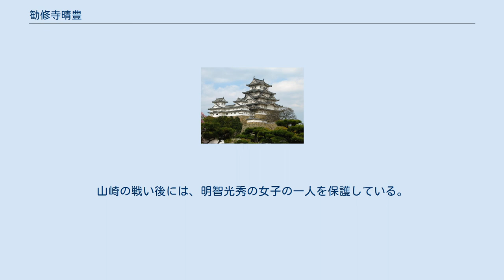勧修寺晴豊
勧修寺 晴豊（かじゅうじ はるとよ / はれとよ）は、安土桃山時代の公家（公卿）。
姓は「かんじゅじ」とも。
 堂上家の勧修寺家（名家、藤原北家高藤流甘露寺支流）の14代当主。
牌所である近江・高島の幡岳寺の戒名は「清雲院殿義同三司孤月西円大居士」 13代当主・権大納言勧修寺晴秀（晴右）の子。
父と同じく室町幕府第12代将軍・足利義晴からの偏諱を受ける。
母は、粟屋元子（右京亮・粟屋元隆の女子）。
子に勧修寺光豊・甘露寺経遠・伊達行源・坊城俊昌・阿部致康・鳳林承章・佐久間安政室が、また兄弟姉妹には万里小路充房（万里小路輔房の養子）・日蓮宗立本寺住持の日袖・正親町三条公仲室、そして誠仁親王妃で後陽成天皇国母となった勧修寺晴子（新上東門院）などがいる。
 極位極官は従一位権大納言、准大臣宣下を被り、薨去後に贈内大臣。
 武家伝奏を務め、織田信長や豊臣秀吉等と交流があった。
石山合戦の際には勅使として信長と本願寺の講和を斡旋した。
その日記『晴豊公記』（晴豊記、日々記）には信長や本能寺の変に関する記述も多く、史料価値が高い一級史料とみなされている。
 本能寺の変前日の天正10年（1582年）6月1日、信長の上洛を祝うための勅使として甘露寺経元と共に本能寺を訪れ信長と会見。
変直後に見聞した二条新御所などの状況を記録している。
山崎の戦い後には、明智光秀の女子の一人を保護している。